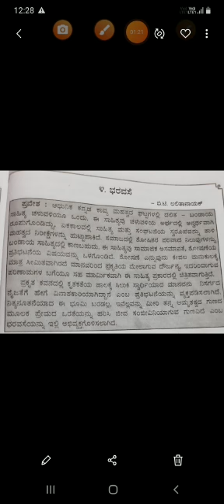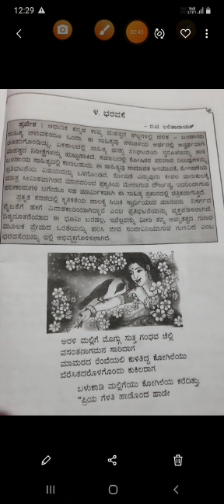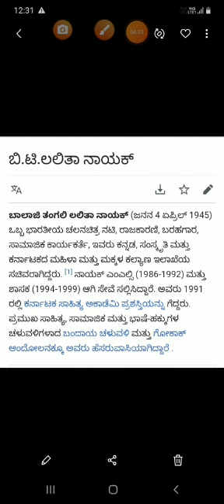Kannada. Class 08, l language. ಭರವಸೆ ಪದ್ಯದ ಪೂರ್ವ ಪೀಠಿಕೆ, ಕವಿಪರಿಚಯ.